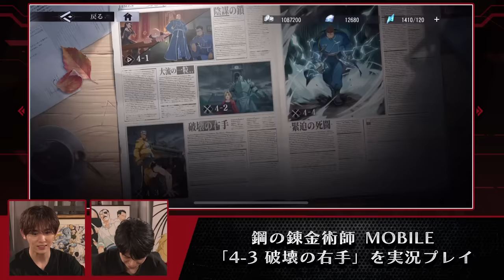ハガレンモバイル先行プレイしてきたぜいっ！！！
ハガレンモバイルを一足早くプレイさせていただきました！
ゲストに本郷奏多くん。そして、アニメ版エドワードエルリックの声をしている朴璐美さんが、LEOの遊び場に来てくれました！

めちゃくちゃおもろいゲームでした、、

(C)Hiromu Arakawa/SQUARE ENIX

■映画『鋼の錬金術師 完結編 復讐者スカー／最後の錬成』
「復讐者スカー」大ヒット上映中！／「最後の錬成」6月24日（金）二部作連続公開！！

・ハーマンミラー x ロジクールG エンボディゲーミングチェア：（